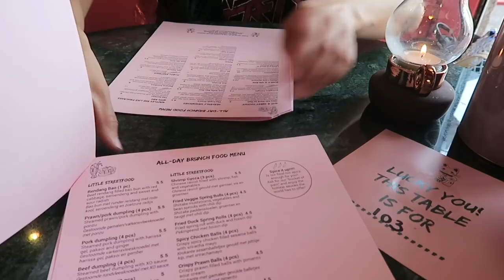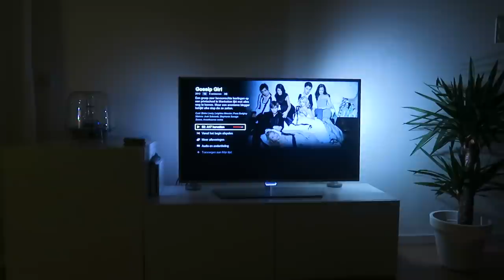DIT IS ECHT EEN TE GEKKE HOTSPOT! 😎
HI, het leek ons weer eens gezellig om te vloggen dus we nemen jullie een dagje mee op stap in Utrecht! We gaan brunchen bij een te gekke nieuwe hotspot en Larissa heeft jullie hulp nodig. Kijk je gezellig mee?